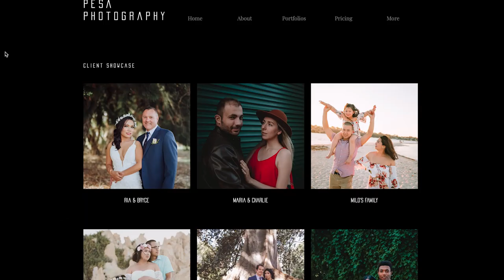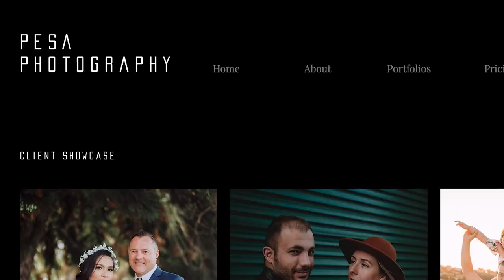Part II - Bintang Tamu Di Radio Adelaide, Australia 😊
Radio stasion 5ebi 103.1FM adalah salah satu radio di Adelaide, Australia Selatan yang berbahasa Indonesia yang siar setiap hari Sabtu jam 1 siang waktu setempat.
Saya diundang oleh Ibu Roswita pendiri statsiun berbahasa Indonesia ini untuk interview dan bercerita tentang berdirinya PESA PHOTOGRAPHY!.